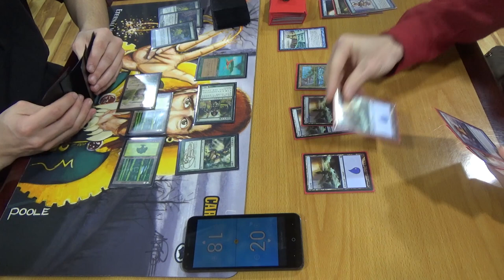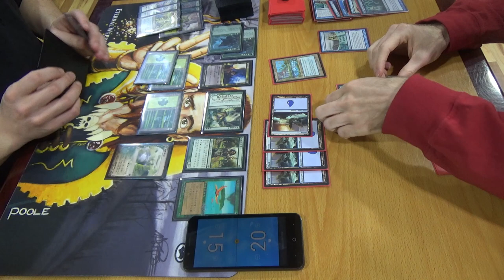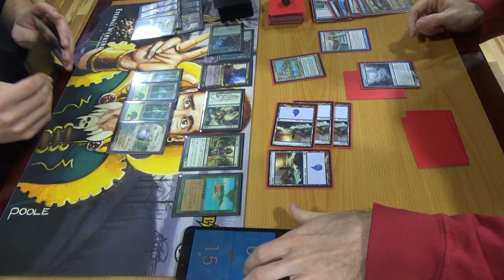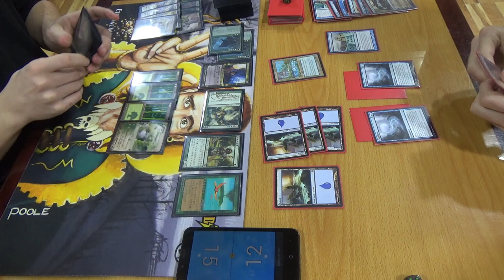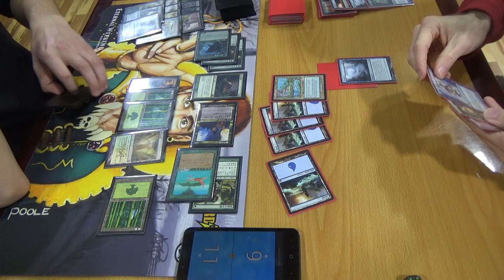Modern Magic — Devoted Company vs. Mono Blue Control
Here's the list for my Polymorph list without Polymorph. In other words, I moved the deck into a bad middle ground between Polymorph combo / control and a Ux flash control list. To be clear, mono blue does not have the tools to control the game without some sort of combo or tempo gameplan as well, at least not in Modern.
Artifacts (4)
1 Batterskull
3 Runechanter's Pike
Creature (1)
1 Baral, Chief of Compliance
Enchantments (6)
4 Cloudform
1 Search for Azcanta
1 Spreading Seas
Instants (16)
3 Anticipate
4 Condescend
4 Cryptic Command
1 Disrupting Shoal
4 Logic Knot
Planeswalkers (4)
1 Jace, Architect of Thought
3 Jace, the Mind Sculptor
Sorceries (6)
2 Ancestral Visions
4 Serum Visions
Lands (23)
1 Faerie Conclave
4 Field of Ruins
1 Gemstone Caverns
17 Island
Sideboard (15)
2 Corrupted Conscience
1 Echoing Truth
1 Monastery Seige
4 Negate
1 Ratchet Bomb
1 Relic of Progenitus
1 Steel Sabotage
1 Sun Droplet
2 Tormod's Crypt
1 Trinisphere

This is my last match with this deck, I promise.

Also, dat Meddling Mage shutting down Ancestral Vision was awesome!